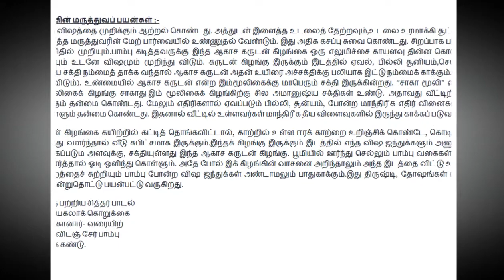ஆகாச கருடன் கிழங்கு Akasa Garudan Kilangu benefit In Tamil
ஆகாச கருடன் கிழங்கு